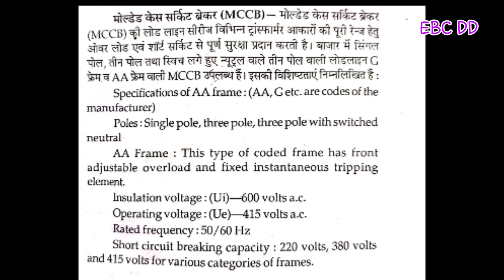what is mccb ...ITI Electrician..... EBC DD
electrical ke related sabhi type ke most important mcq (objective type que) bhi hum discuss karenge. jo ki  electrical competitive exam ke liye bhi most important hai.